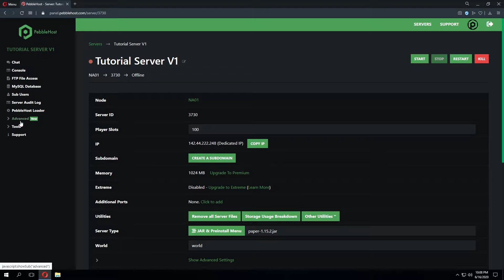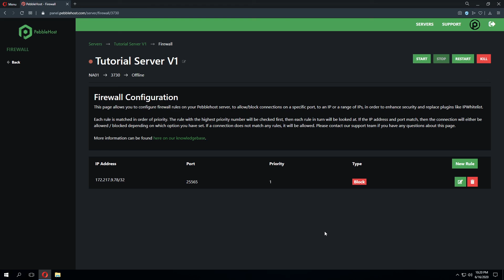How to use the PebbleHost Firewall